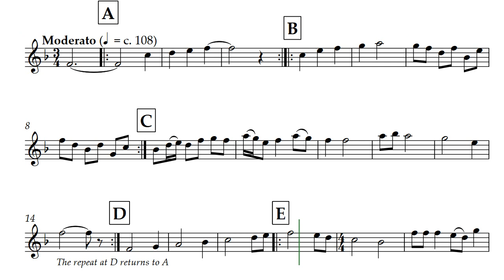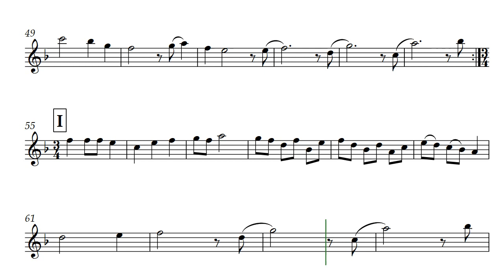Kay Nadette (Opus 742) with Tenor Recorder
This time the Tenor Recorder voicing is because that is what I was playing the first time I played this for my wife whose name is Nadette. "Kay Nadette" can mean "Okay, Nadette" or "Why, Nadette" in her native Cebuano here in Cebu, Philippines. This is a joke between us because her use of English often has her saying, "Why?"

Time signature changes in Kay Nadette by Daniel Hay may make you say, "Why," but the point is to have fun with it. This piece was one of the monthly compositions sent to subscribers of the Daniel Hay Music Subscription program

Flowing score created for composer @DanielHayby  @GonzaloOrtizDelgado

Special for Bernadette De La Cerna Hay
Searched for Elizabeth & John